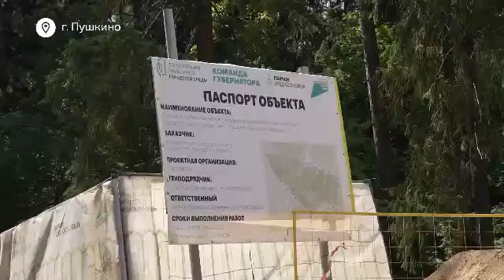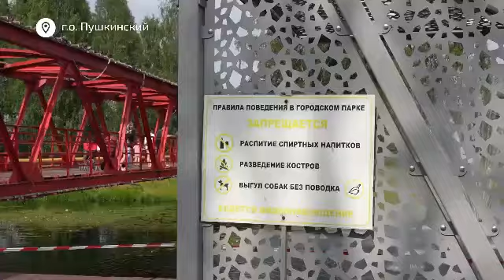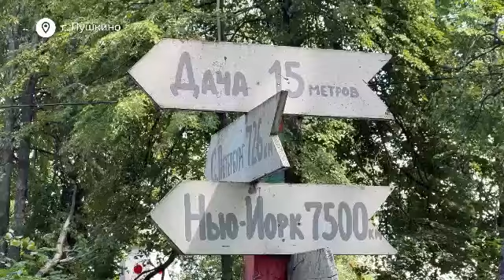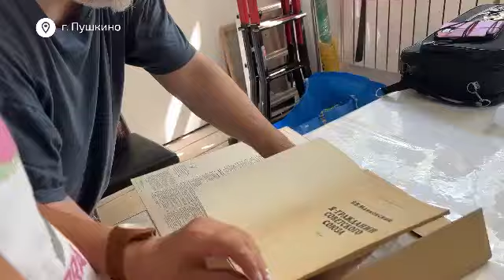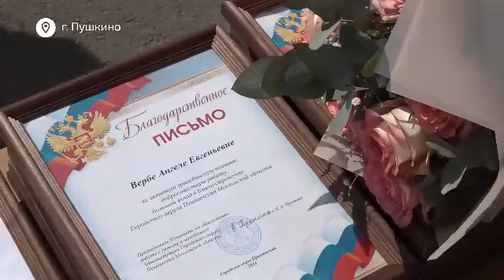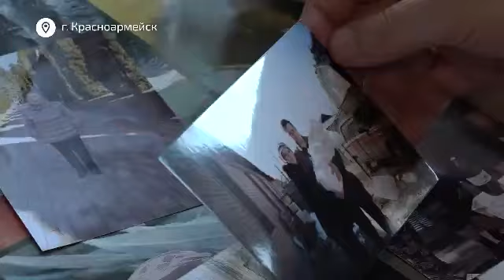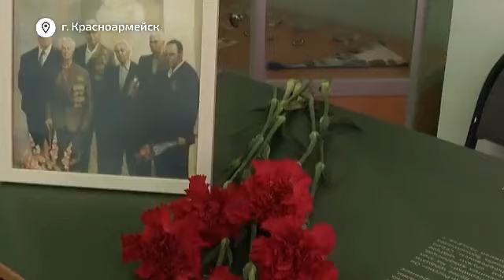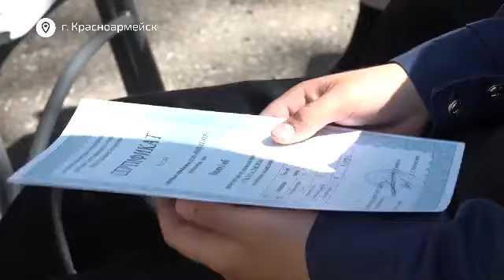Новости большого округа 5.07.2024